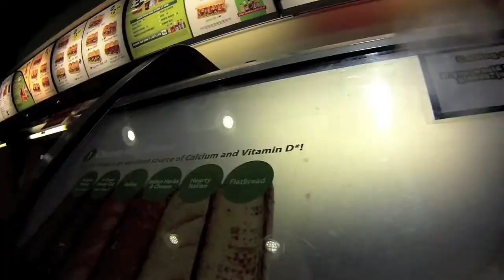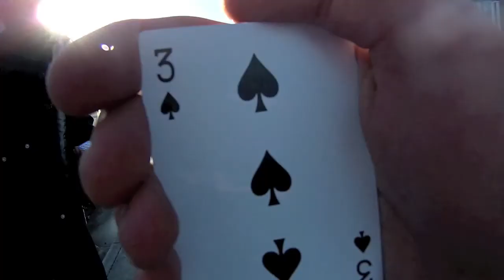A Day In: Bristol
Sorry i Haven't uploaded in ages I've been busy with school and the weather hasn't been great
Song: 1st: 1996 - The Wombats
          2nd: Move Bitch - Ludacris
          3rd: The Wolves - Ben Howard